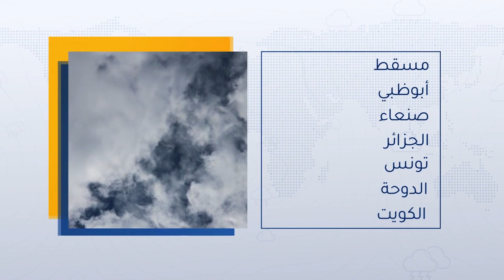طقس العرب - الأردن | النشرة الجوية الرئيسية | الأربعاء 2020/10/21